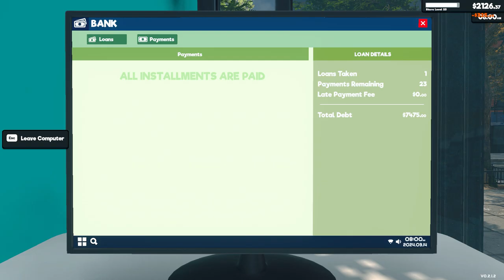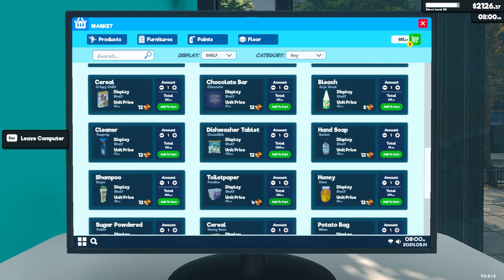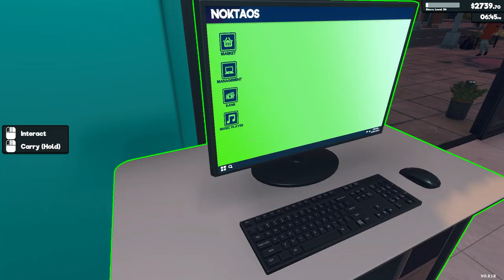[New] Supermarket Simulator Day 52